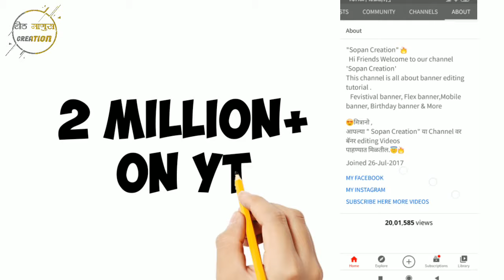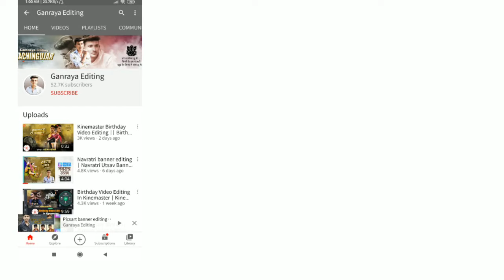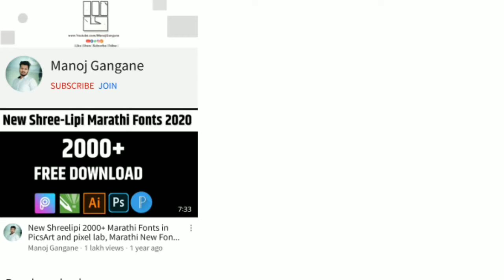महाराष्ट्रातील सर्वोत्कृष्ट Top5 EDITING यूट्यूब चॅनल|| maharastra best youtuber top5|| Part1